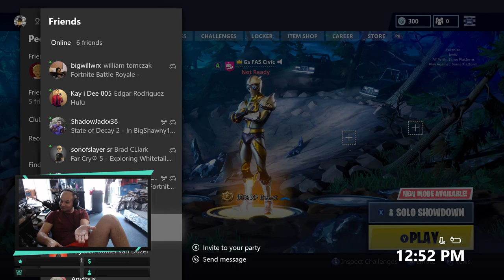Fornite - Live Gameplay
Playing Some Games

Items i am using to record
Elgato Hd60 PRo
Behringer Q802USB | 8 Input 2 Bus Mixer
Floureon BM-800 Condenser Microphone + Pop Filter Wind Screen + Arm Stand with XLR Male to XLR Female Microphone Cable for Studio Recording (Blue)by Floureon
Logitech C922x Pro
Gtx 1070

Xbox One S
Current Game
GTA V

TubeBuddy: I use Tubebuddy to help with my video tags and suggestions for video tags. If you are a YouTube Creator check it out its awsome